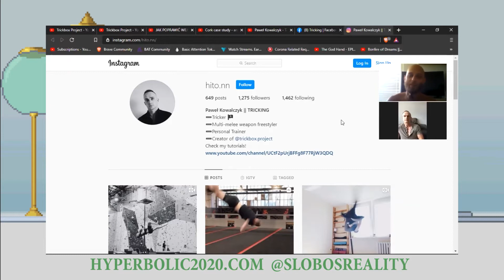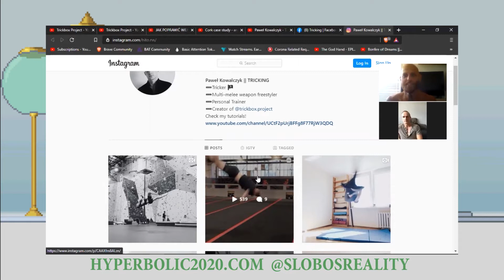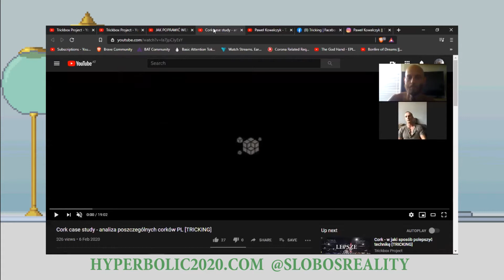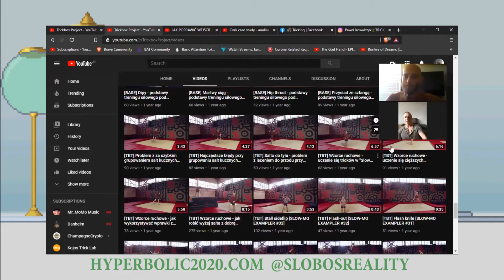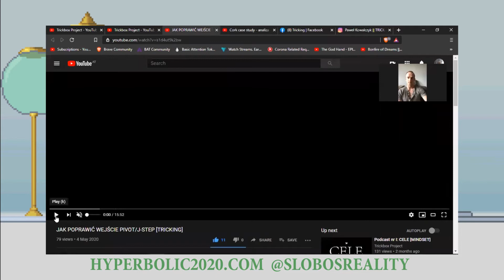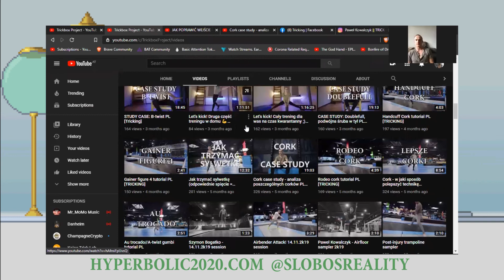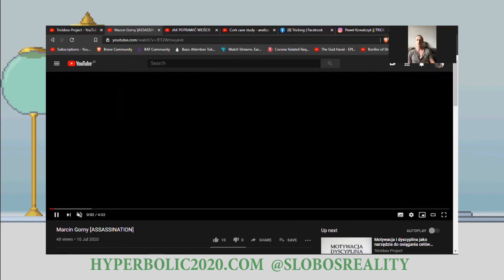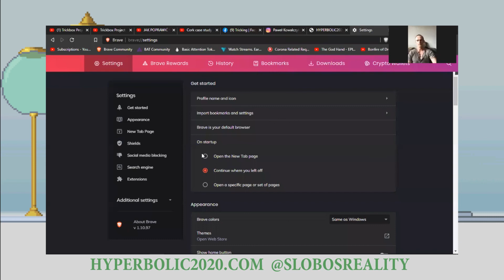HYPERBOLIC CAST #8 PAWEL KOWALCZYK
Conversation with POLISH ATHLETE - Coach & Personal Trainer
- Paweł Kowalczyk
Mentioning some topics we touched on: How he got into Tricking, relearning Technique from Scratch from Trampoline, to Airtrack, to Springfloor , his TRICKBOX PROJECT and huge Library of TUTORIALS, how he structures progression, and some outlock for his highly valuable Tutorials and Archive on his Youtube channel, that I recommend everyone to check out, loads of Tricking Tutorials, Tramp, Setups, Mindset, Breakdowns, very much truly detailed Content.
I am sure there is a way to make a community challenge to translate some of the content into English and I would love to motivate through HYPERBOLIC CHALLENGE to vote one of the Tutorials you find most valuable. I am willing to reward the first person that translates it 5 USD worth of BAT token through Brave verified Youtube.

⚔️ CHECK THE OTHER CONTENT ON THIS CHANNEL

👁️ GET BRAVE BROWSER
Adblocks + Earn BAT Cryptocurrency and get rewarded for surfing
💰 GET WEALTHY
learn about Blockchain and invest in Crypto

CASH BACK CRYPTO dot COM DEBIT CARD
and we both get $50 FREE in Crypto

Crypto tip jar:
BTC 3FvXsbxQQuXw3MAd2rJKUZMpYL1o71m5dt